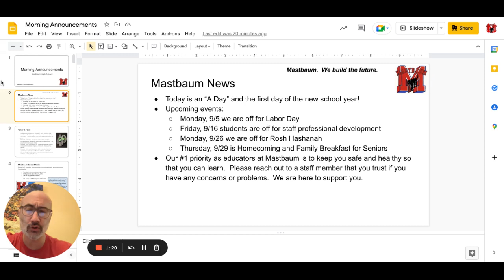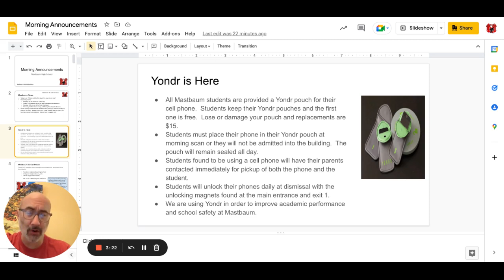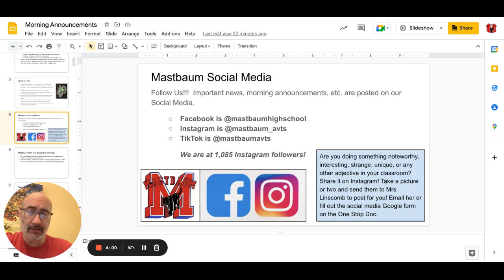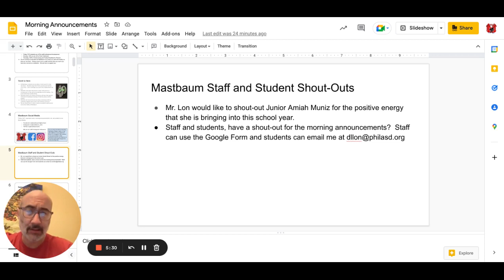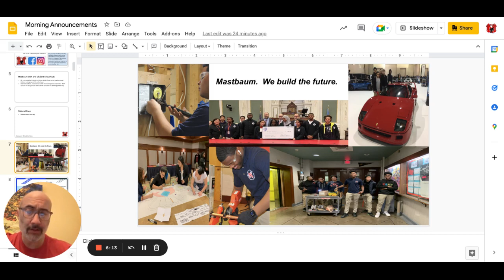Morning Announcements Google Slides 29 August 2022